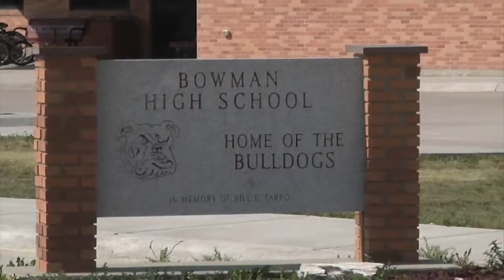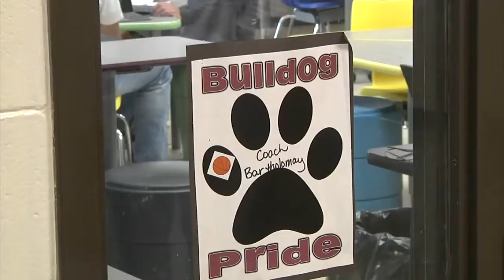Student Debt Relief